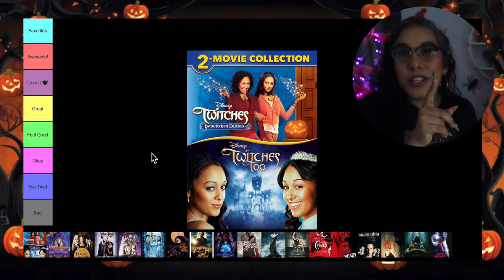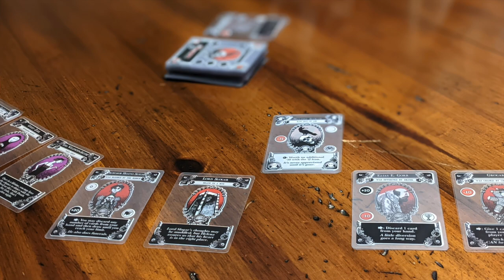October 2023 Movie Wrap Up ⎮Letterbox Recap 🍿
Let's ranked everything I saw in October 2023.

0:00 - Intro
2:39 - Rewatch
10:50 - First Time Watch
12:21 - Oct. 2023
13:26 - Outro